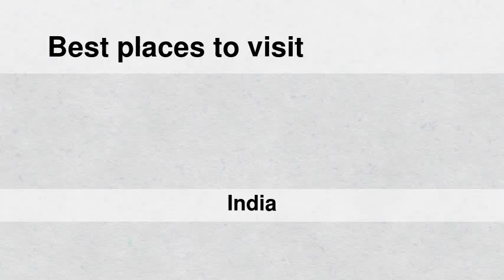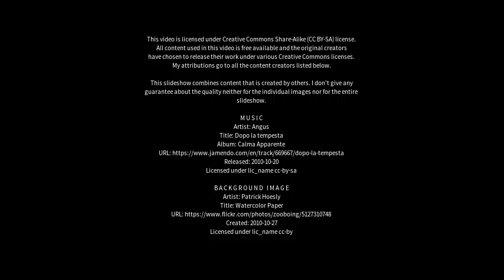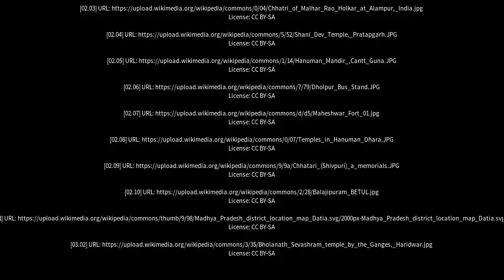Best places to visit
Best places to visit - Damoh (India) Best places to visit - Slideshows from all over the world - City trips, nature pictures, etc.